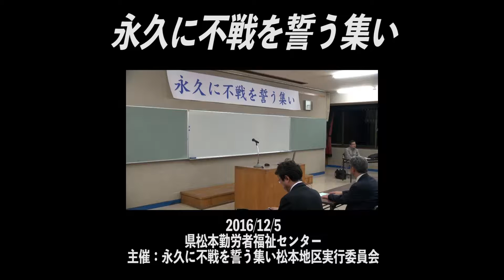20161205 永久に不戦を誓う集い〜 半田滋さん公演〜連帯あいさつ 社民党松本総支部 中川ひろじ代表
旧日本軍が太平洋戦争に突入した日を記念し、永久に不戦を誓い合う。
あらためて日本軍国主義の歴史を検証し、戦争責任の明確化と戦後補償を求めていく。
憲法改悪に反対し、日本国憲法の平和主義を広げる運動を拡大していく。
＠県松本勤労者福祉センター
主催：永久に不戦を誓う集い松本地区実行委員会